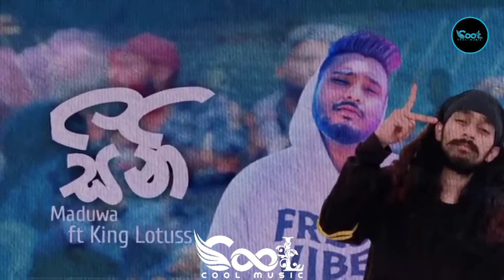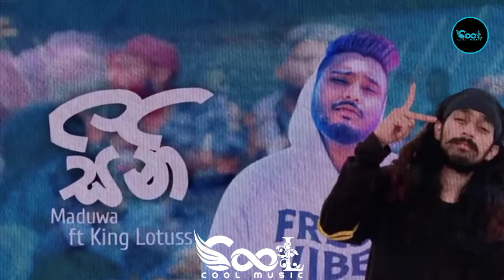Ellila Kansa Gahe - (එල්ලිලා කංසා ගහේ) Maduwa & King Lotuss Video Bay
Lyrics -🗣️
අපි පාරේ කැරකෙන්නෙ වසවිස හොයන්න
ඇගට දාගන්නෙ මේ උදේ පන්දර
අපි කාලේ ගෙවන්න තමනේ  ඔක්කොම කරන්නෙ සල්ලි හම්බ කරේ බඩ පිරෙන්න
දන්නැති කෙල්ලෙක්ව ගෙදරින් පෙන්නලා කිව්වොත් ඔයා මෙයා බදින්න ඔනි විදි එකෙක් වත් නැ යාලුවොනම් ඉන්නවා කටින් විතරනම් උදව් කරන්න මට කුඩ ඔනෙ නැනෙ  හුරු තෙමිලා දවසෙ බාගයක්ම හිටියෙ මං කොල්ලො වැදිලා අපි ආපු පාර ලේසිනම් හැමෝම ඇවිල්ලා යාක්කුවෙ සල්ලි නැතත් මගෙ වටේ කොල්ලො පිරිලා ගෙදරින් දුන්නු බත් එක කාලා මුන් කටුලු කෑවේ මීටරෙනින්නෙ කොහෙද  ඔලුව කෑවේ කාල කල්ලි කොල්ල කියලා මට බැනපු ගුරුවරයා මගෙ පුතා දැන් ඔයාගෙ සින්දු මයි කනේ
-🗣️Lotuss
කොලයක් අපි වෙනුවෙන් හැදි තුන් ලෝකෙට මැදි  වෙලා කොල්ලො රව්මට හැදි කෙල නැති වෙන්න වැදි හැබැ වෙන්නෙ නැ බන් වැටි කොඩෙ අවත් යන්නැ කැඩි  ආතල් පස්සෙ දුවලා හති හඳ ගාවට ගියොත් ඇති සිග්නල් නැ ඇහෙන්නෙ මට කැඩි කැඩි බව්ව දාන අයියලා මලට මොනව හරි කිව්වොත්  ජොයිට් පොඩ්ඩක් ගහල තියන්නම්කො මන්
-🗣️madu
එල්ලිලා කංසා ගහේ දිව්වෙ සිනි පස්සෙ මල්ලි
අපි කූඹි වගේ පැනි රාම තමා හෙව්වෙ
ම්ම් සැපේ ඉද්දි හුස්ම ගියොත් ඇති සල්ලි බයානකයි  මිනිසා ගාව ඇති සැපෙදි නැති උනත්
maduwa🖤 දුකේදි නම් ඉදි  කන්න තියන දේ දිල්ලත් ඉන්නෙ බඩගින්නෙ මේ මගෙ හැටි වෙනස් වෙන්නෙ නැනෙ මගෙ ලග තියන ගති  රැකියවක් තිබ්බත් යරියන්නෙ න්ඇනෙ ටිකිරී  රැපෙන් ගාලා කාවඩි වදන් මේ ඩෙං බොඩි දුකක් නැතුව ජීවත් වෙන්න ගිය ආත්මෙ පිං මදී මොනවද මට ඔට්ටු තියා තනි අතින් යාලු ගලා පෙන්නන්නම් අප්පුඩි
-🗣️lotuss
මුන ගානවා බිත්තියේ මලටම හිත් ගියේ කුහුක සිත් නිවෙ කැටතුන දලා ඉද්දි වැදුනෙ බන් හදිස්සියේ
🗣️madu
ඔන්න අවා කොල්ලො මදුවා
ලොට එක්ක අලුත් සිංදුවක් ඩො හැදුවා
මූ මට ජොයිට් ගස්සලා
මෙන්න මගෙන් ආතල් එකක් ගන්න හැදුවා
-🗣️lotuss
මම කුඩ්ඩෙක් නෙමේ කැට කාරයෙක් නෙමෙ
මම බෙබෙක් නෙමෙ සොබා හිත කාමී ගැහුවෙ කොකා නෙමෙ ටැබා නෙමෙයි සීතලත් නෙවේ ගියේ හඳ ගාවින් මල් බුකියනම් ගංජා මනමාලි මගෙ හොදම මිතුරා ගංජා මුදලාලී ලීගල් වෙන්නට යන් පෙලපාලි කිව්වෙ වැදිලා අදහස් මම මනලොලි අපි යනින් ගමන් මේකෙ වෙනසක් කරා මේව සෙල්ලම් නෙමෙ 28 සයින් කරා
🗣️madu